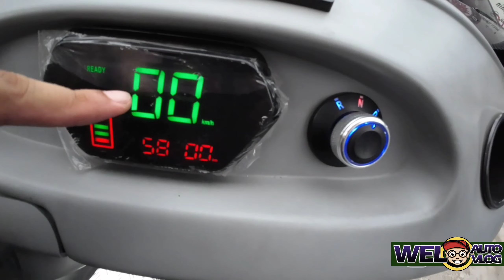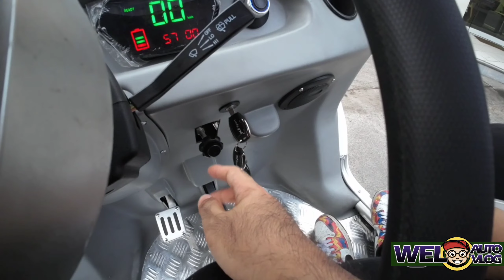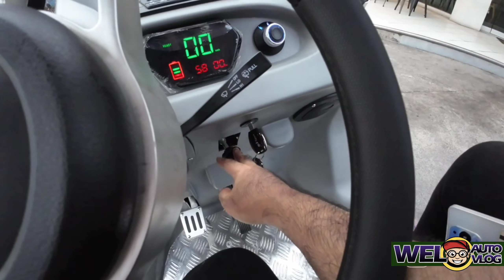E-BIKE NA 4 WHEELS | LUCKY AGILA VERSION 1 PANGMALUPITAN | LUCKY LION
Hello mga ka Chillax. Good news merun na naman tayong bagong tuklas na 4 wheels. Quality at Sulit sa bulsa. Panoorin ng buo. Be safe & Enjoy watching.